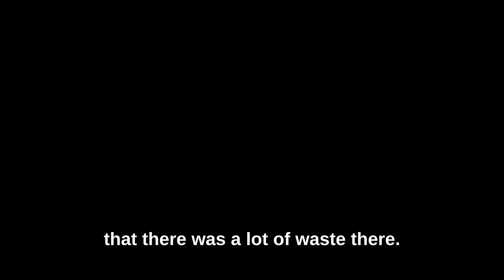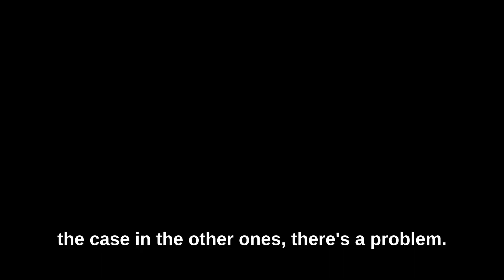Lex Fridman : Elon Musk can be corrupted - The Joe Rogan Experience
Hey,

I'm Just a BIG FAN of this Wonderful Podcast & I'm Trying to share with you the Very BEST OF of it.